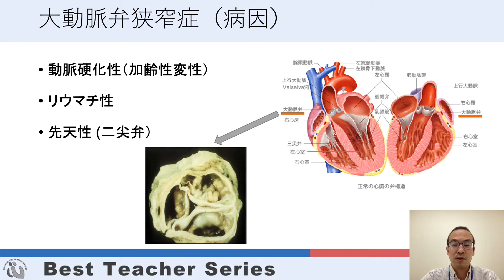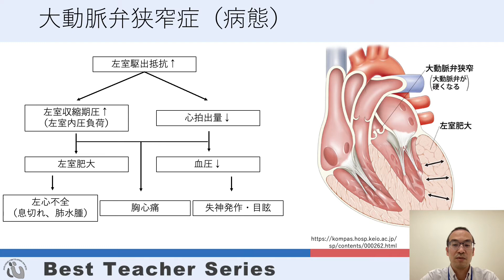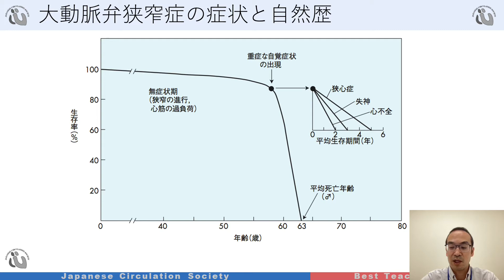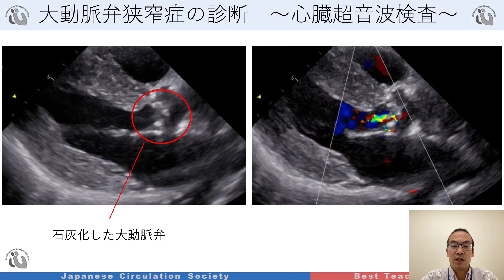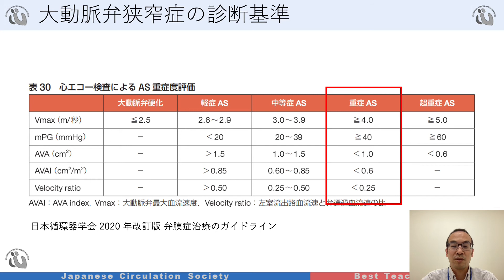日本循環器学会 5分でわかる循環器Best Teacher Series 大動脈弁狭窄症 ～「病態と診断」編～ 慶応義塾大学 循環器内科 猪原 拓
全国の医学部生を主な対象とした循環器疾患に関するe-ラーニングコンテンツです。
会員登録なし、無料で全てのコンテンツが視聴可能となっております。

【循環器Best Teacher Seriesについて】
日本循環器学会 循環器Best Teacher Series〈Web〉

5分でわかる循環器Best Teacher Series　再生リスト

【日本循環器学会 臨床研究・統計教育プログラムのご案内】
※こちらは日本循環器学会　会員及び準会員限定のコンテンツとなります。

受講希望の絶えない「臨床研究デザイン」について、より多くの会員に機会を提供するため、オンデマンド型の自己学習プログラムを用意致しました。受講者の好きな時間、自身のペースで学習できます。

【日本循環器学会　教育研修部会の活動のご案内】
（一社）日本循環器学会　教育研修部会ホームページ